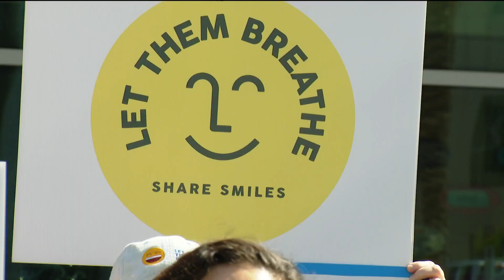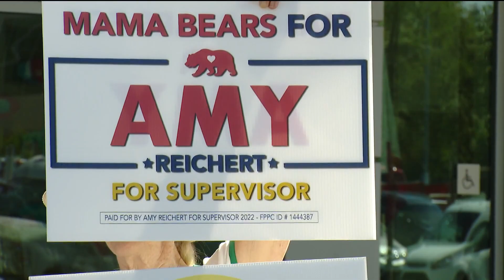Group fights against mask policies, files to run for San Diego school boards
As COVID cases rise and masks return, opponents of the policies are filing to run for school board seats in San Diego County.

Starting on today, staff, teachers and students at the San Diego Unified School District are required to wear masks indoors.

That affects everyone going to summer school and summer enrichment programs. It’s bringing up a lot of emotions and push-back from some in the community.